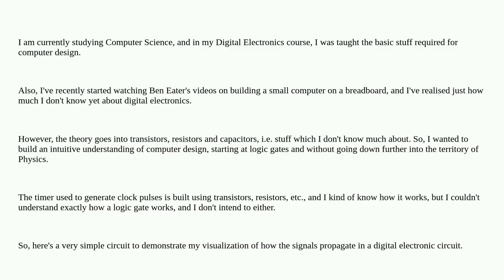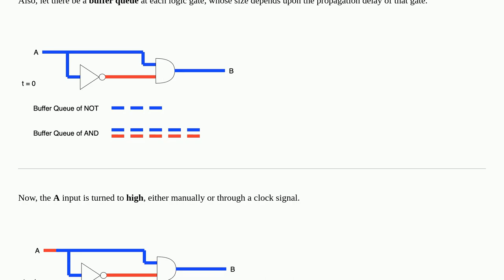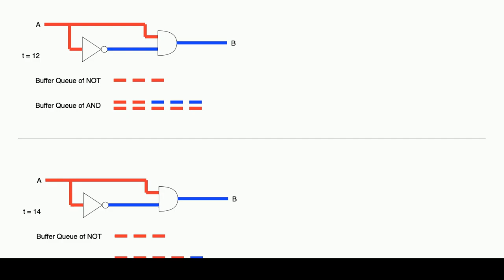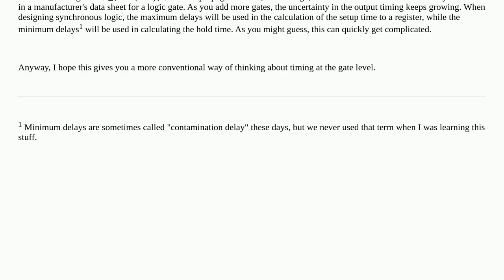Electronics: Visualizing the propagation of signals in digital electronic circuits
Visualizing the propagation of signals in digital electronic circuits

A special thanks goes out to the community

  propagation digital-logic